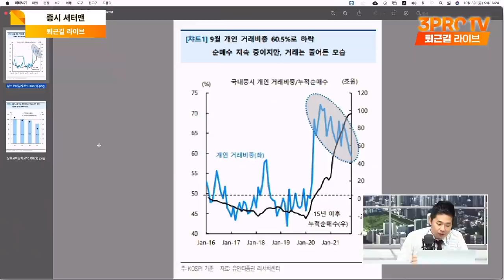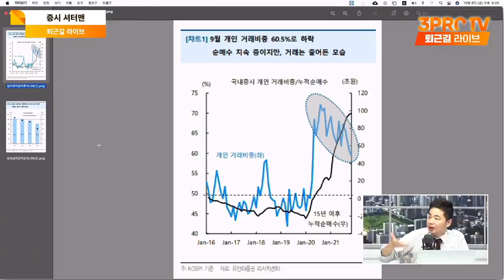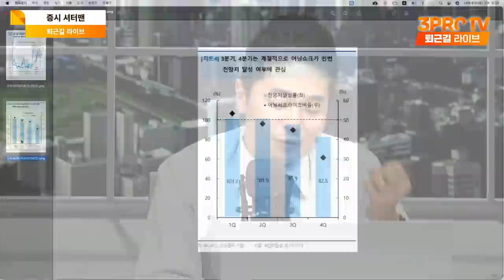[증시 셔터맨] 공포감 속 작은 안정 찾은 하루, 다음 주는? f. 유안타증권 박현상 차장